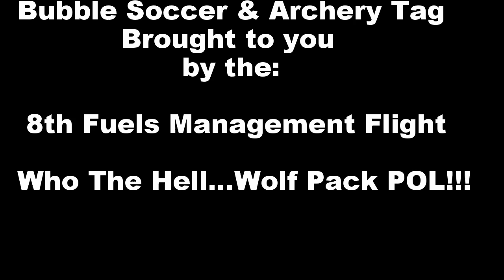Kunsan Air Base Archery Tag & Bubble Soccer from the Recreation Complex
Archery Tag is free checkout for unit events.                        Recreation Complex is the combination of the Outdoor Recreation and Arts & Crafts on Kunsan Air Base, South Korea.